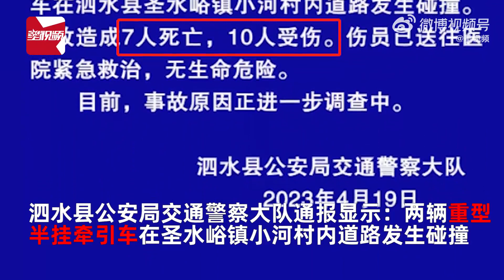7死10伤！警方通报济宁2重型半挂牵相撞，村民：事发地在赶集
4月19日，山东济宁。有网友爆料称泗水县小河村发生一起大货车相撞的交通事故。泗水县公安局交通警察大队通报显示：两辆重型半挂牵引车在圣水峪镇小河村内道路发生碰撞。事故造成7人死亡，10人受伤。伤员已送往医院紧急救治，无生命危险。监控视频显示，一辆缓慢行驶的大货车被迎面快速驶来的另一辆大货车撞到车头左侧，快速行驶的大货车在碰撞后未能停下，依然冲撞向远处的行人和私家车辆。